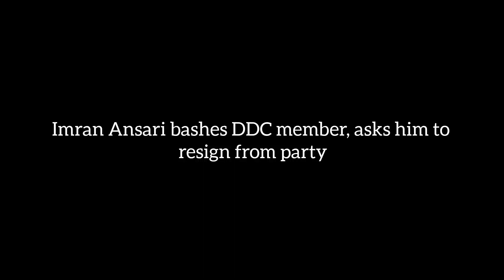Imran Ansari bashes DDC member, asks him to resign from party